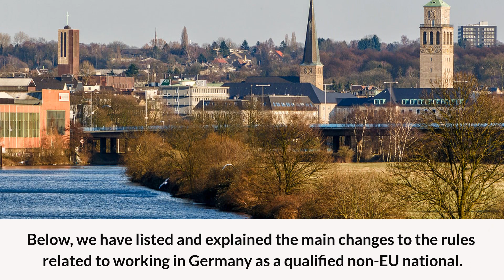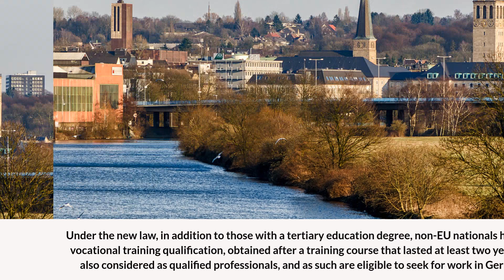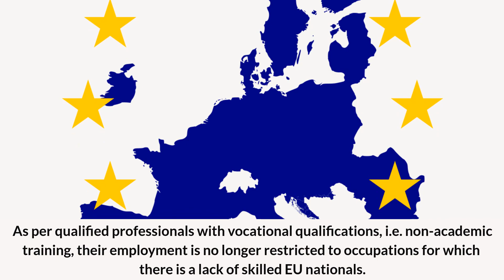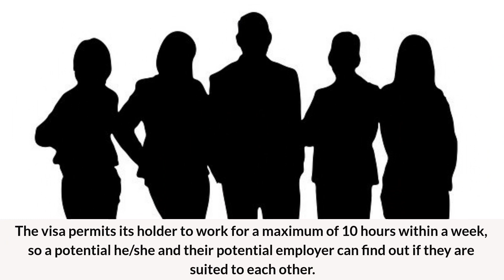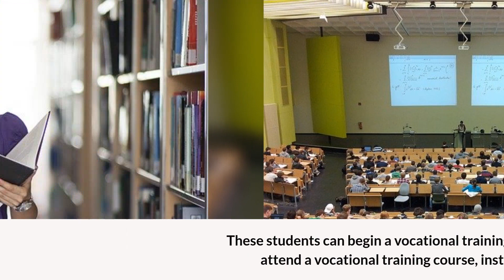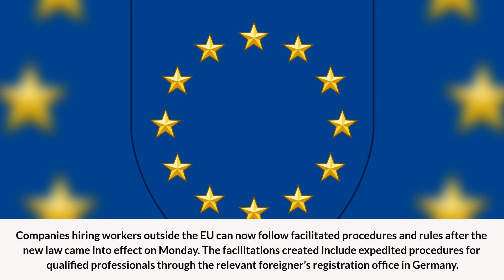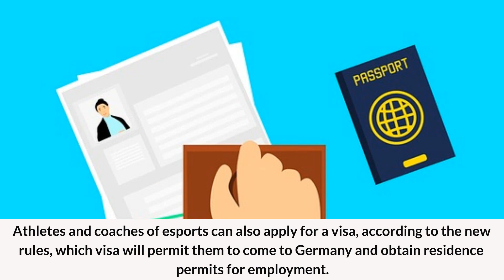Working in Germany !! New Rules for Non-EU Nationals !!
Non-EU nationals wishing to work in Germany will now be subject to easier procedures and facilitated rules due to the new German Skilled Immigration Act, which has taken effect on March 2, 2020. The new regulation/

CROWD EUROPE.